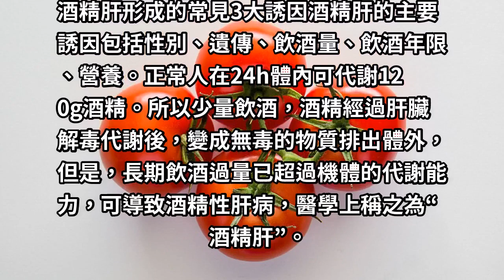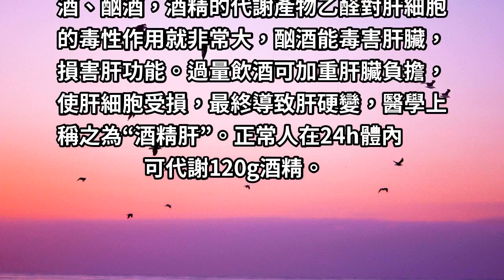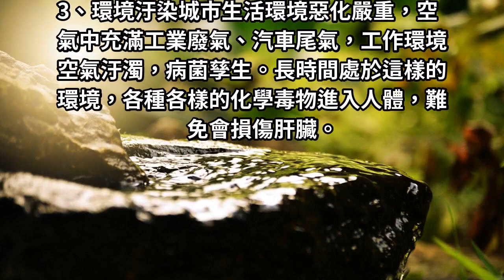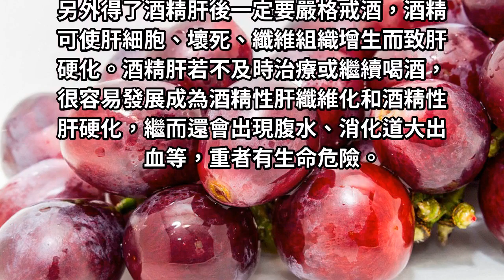酒精肝形成的常見三大誘因，醫生嚴重警告，千萬別不當一回事！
所以少量飲酒，酒精經過肝臟解毒代謝後，變成無毒的物質排出體外，但是，長期飲酒過量已超過機體的代謝能力，可導致酒精性肝病，醫學上稱之為“酒精肝”。